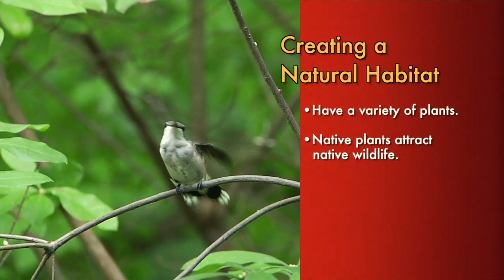Tough GRIT Episode 13: The Birds and The Trees (Full Episode) -- GRIT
Tough GRIT — The Rural America Challenge: Learn how to design the perfect bird habitat as these two women race against time. Maybe you've always enjoyed watching the birds in your yard, but didn't know how to attract them. Let us take the guesswork out of how to attract your favorite species. (Original Air Date 11/26/2012)

More on birds at GRIT.com: Bird lovers can make a difference in several ways, but creating habitat at your place will have a major impact. With a little forethought and effort, you can create gardens and more permanent landscaping that look beautiful and provide food, shelter and nesting opportunities, and hopefully put the brakes on further bird losses in your area.

The GRIT Magazine YouTube channel is your top source for videos related to rural living. Check out full episodes and editor tips from our Tough GRIT TV show. Watch televised interviews with Editor-in-Chief Hank Will. Learn how to raise chickens, from egg incubation to predator protection. Get to know our sharp (and fun-loving!) staff. We've been your favorite provider of rural news and tips for more than 125 years, and we hope you enjoy getting to know us even better.